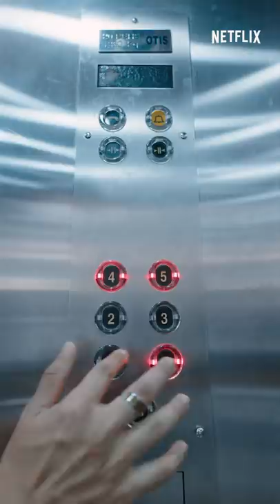Ep 6: How To Fall In Love | Ayush Mehra, Tanya Maniktala | Netflix India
We started shipping for Ayush and Tanya, and we never stopped!  💖

How To Fall In Love is the last episode of the new Netflix India Shorts Series ‘How To Fall in Love’ starring Ayush Mehra and Tanya Maniktala. Watch all the other episodes of ‘How To Fall in Love’ by clicking